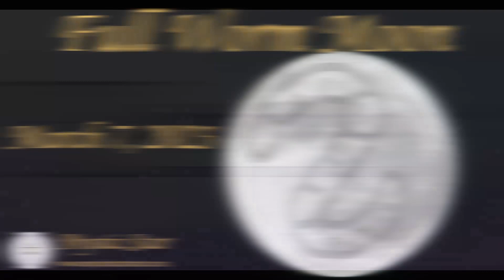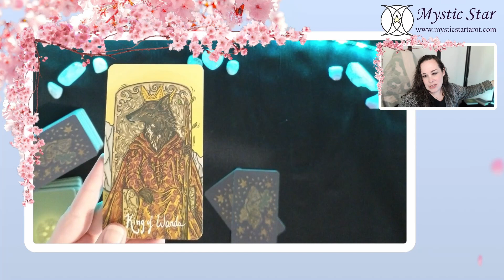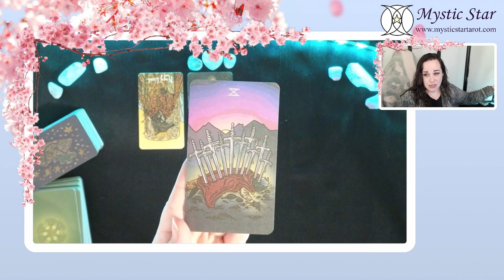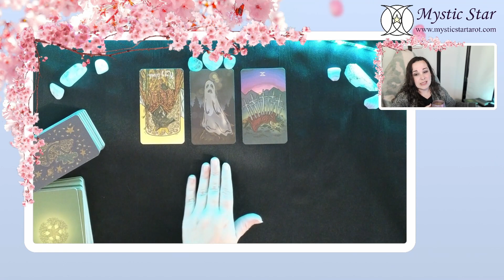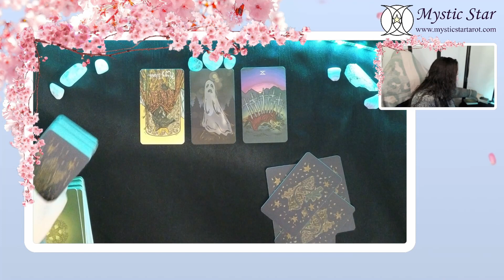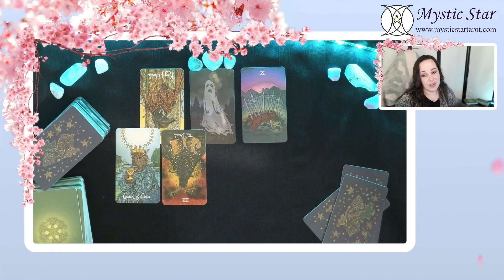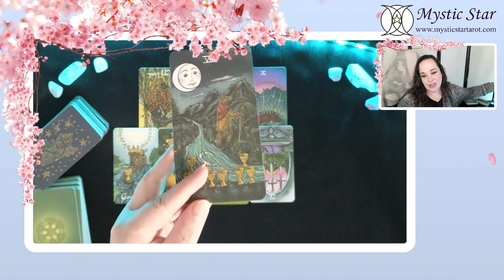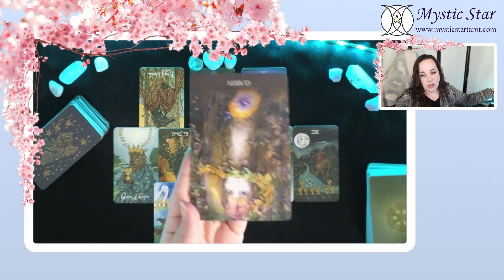Full Worm Moon Reading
The Tarot deck:
Norther Animal Tarot

Equipment
Aoboco Streaming WebCam
UHURU Professional 192KHZ / 24Bit Plug Microphone